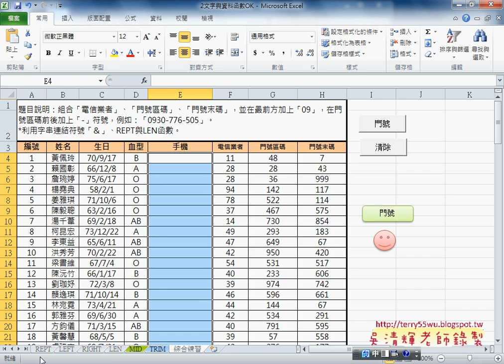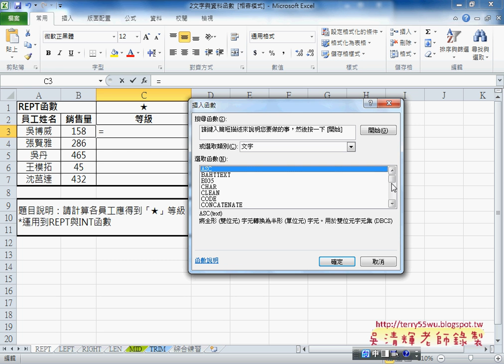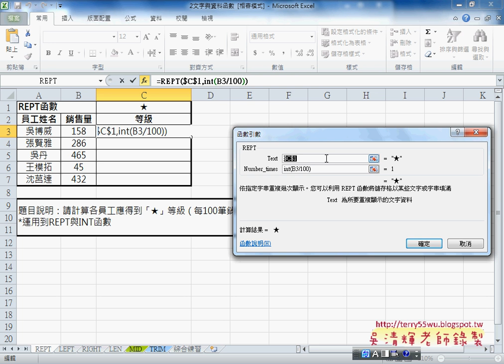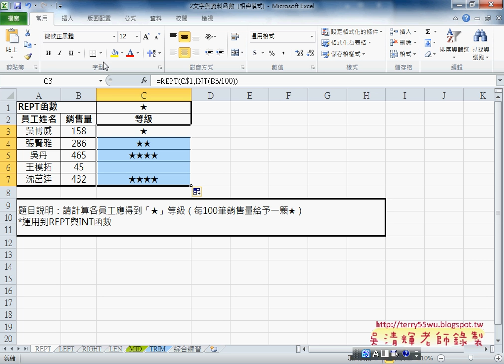03 REPT函數